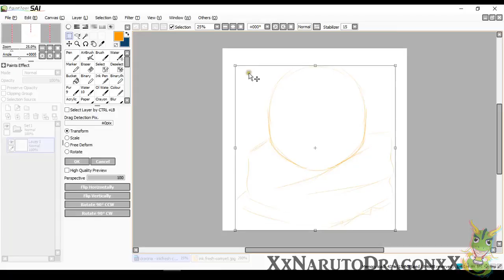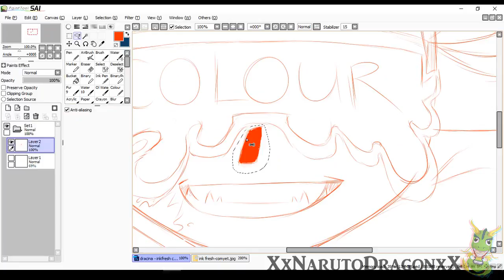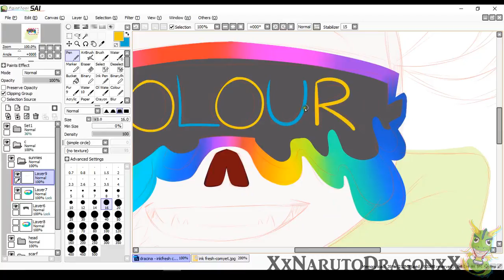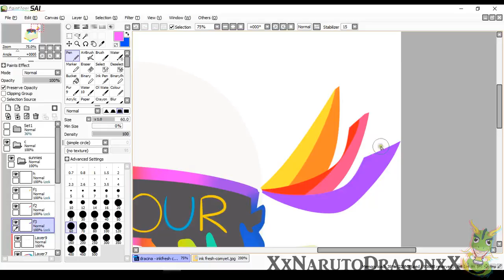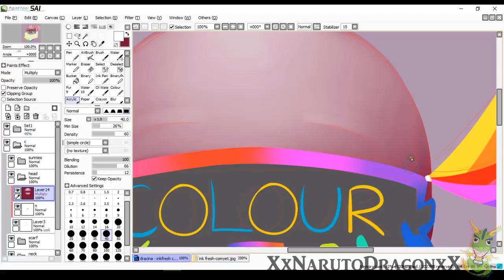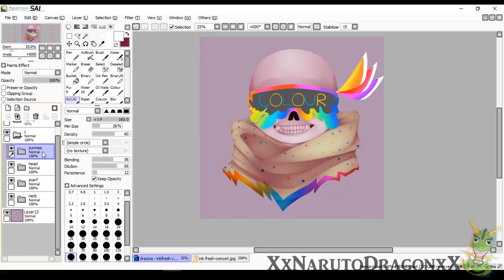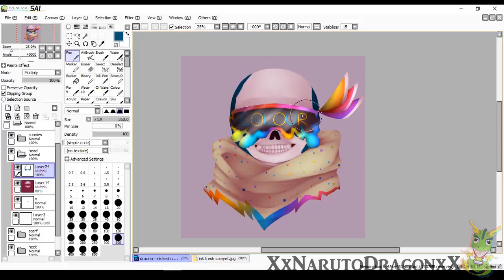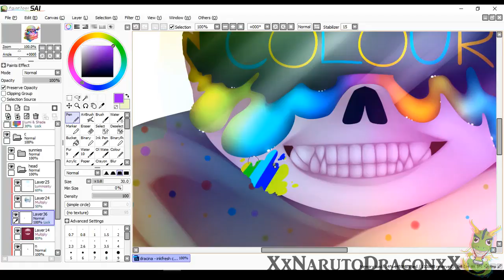Speedpaint - InkFresh [COMMISSION]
This is a commission for Dracina on deviantART

YES THE VIDEO DOES START FLASHING BLACK AT THE END I DO APOLOGISE!
I have no idea why it's doing that tbh... There's no cuts where it flashes and in Camtasia everything plays fine...
Weird xD

Anyways this was a lotta fun to draw and I hope you guys like it too! ;)